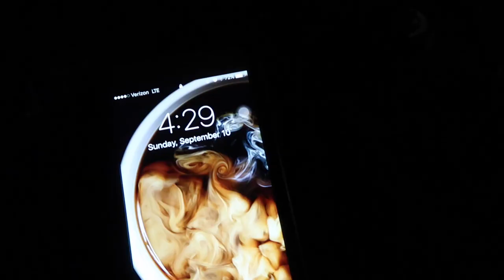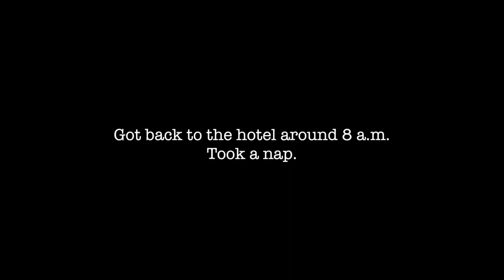Casinos & Hot Air Balloons | Reno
To the time I went to see the Great Reno Balloon Race.

Definitely recommend this. It's so beautiful and leaves you in awe staring up at the night sky. But you definitely need to come at 4 in the morning to see the good stuff and get a good seat. Just saying.